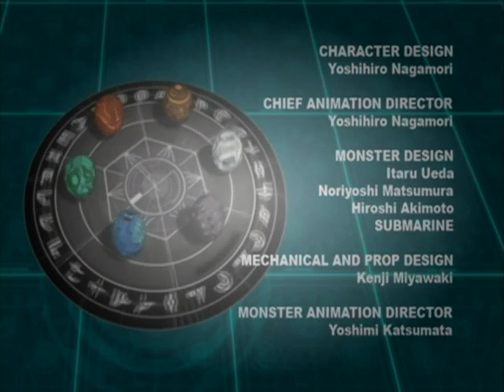93 BT The Final Battle